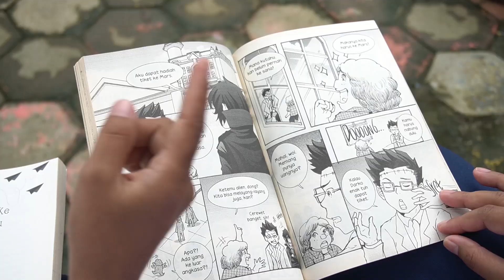Cegah Covid 19 dengan 5M - Sosialisasi 5M- MTs Negeri 1 Pati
Pandemi belum berakhir mari kita semua saling mengingatkan untuk selalu mematuhi protokol kesehatan dengan cara  5 M :
1. Memakai Masker
2. Mencuci Tangan
3. Menjaga Jarak
4. Menjauhi Kerumunan
5. Menguragi Mobilitas

Jangan menyerah jangan lengah covid 19 masih mewabah